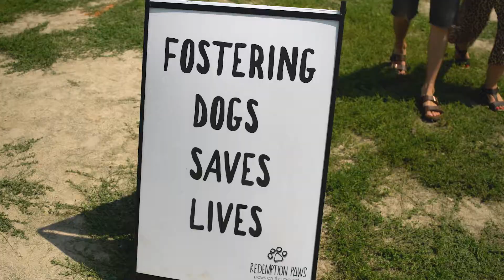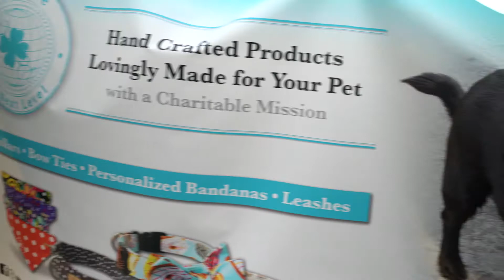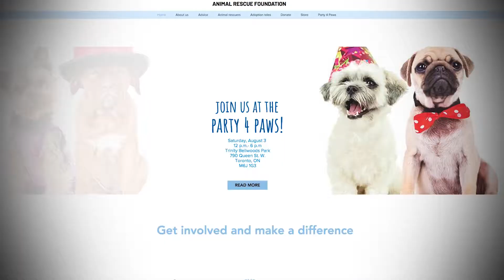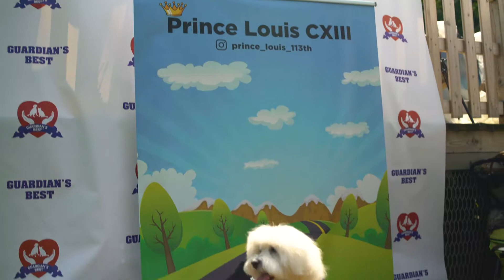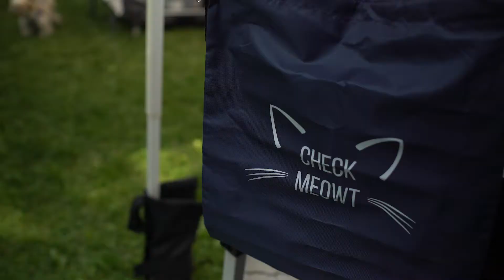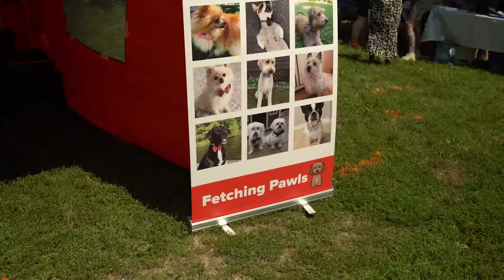Party 4 Paws - Living Local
Living Local learns about "Adopt Don't Shop" at Party 4 Paws in Toronto.